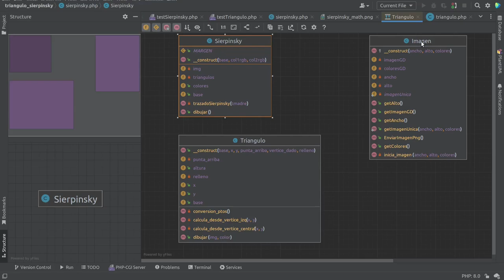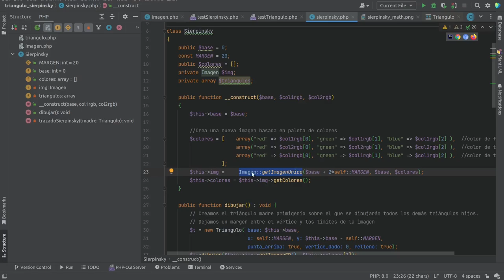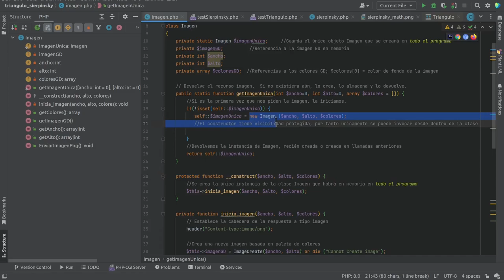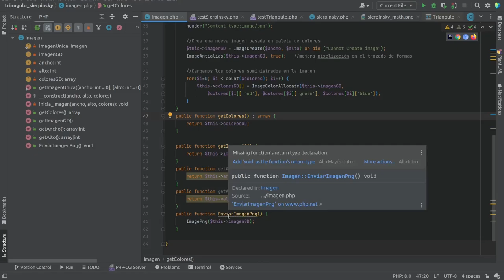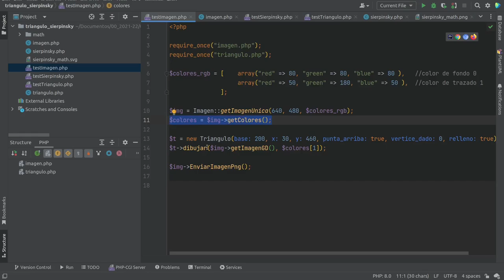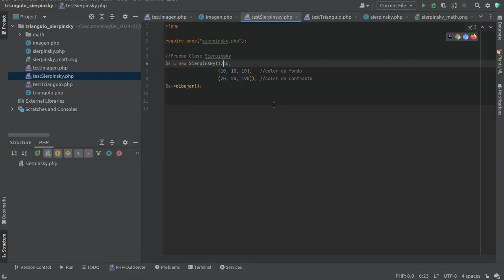Dibujando un triángulo Sierpinsky con PHP y la librería GD - parte (3/3)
Estudiamos una solución para el trazado recursivo de una imagen fractal: el triángulo Sierpinsky. Usamos la biblioteca gráfica de código abierto GD, y definimos varias clases para facilitar el trabajo: clase Triángulo, clase Sierpinsky y clase Imagen, inspirándonos para esta última clase en un patrón Singleton.
En esta tercera parte se revisa la clase Imagen y se realiza la comprobación final de que todo funciona.